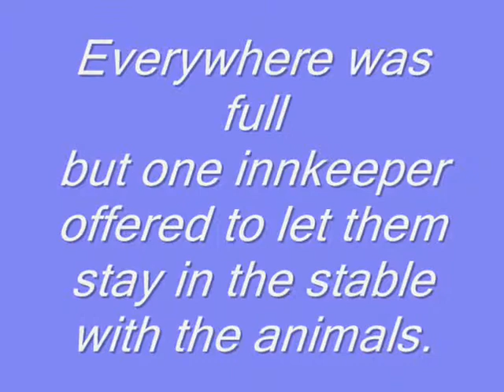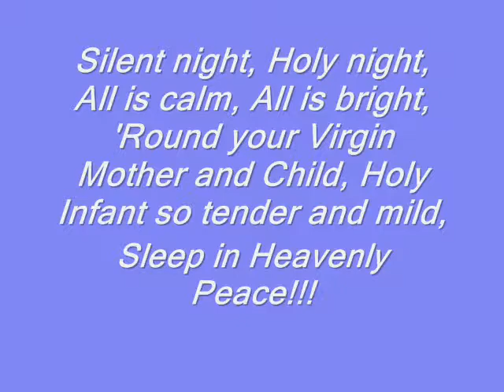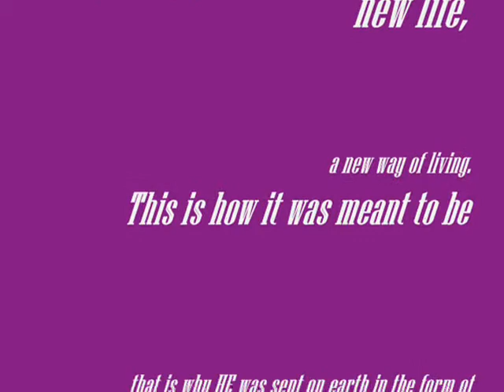Jesus is born.wmv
Wondrous star,
Lend thy light!
With the Angels,
Let us sing,
Christ the Savior is here!
Jesus the Savior is here!
A tale depicting the birth of Jesus, the Son of God. Born to redeem the world from sin.
Check this third video in this series, wish you all a Merry Christmas!!!